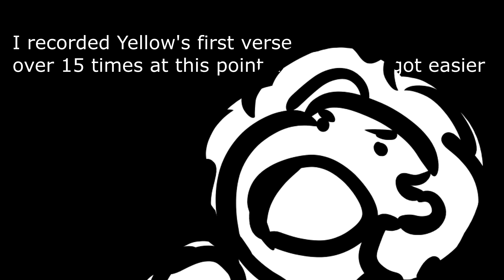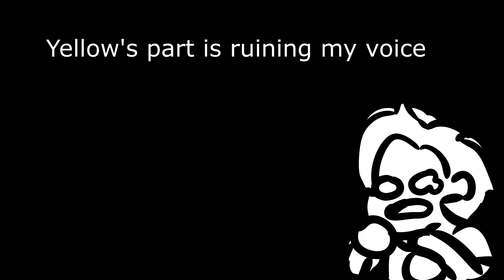Let Us Adore You (Reprise) BLOOPERS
-CONTAINS SWEARING-
I made a quick video featuring some bloops I had when recording. There are more bloopers but these are the more interesting ones

Props to Patti, I strained my voice trying to sing her part over and over again